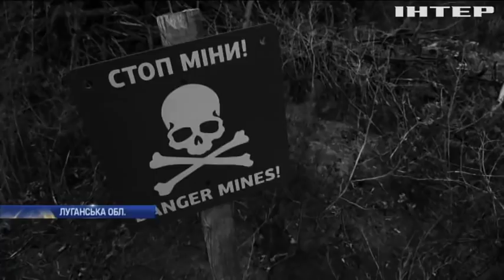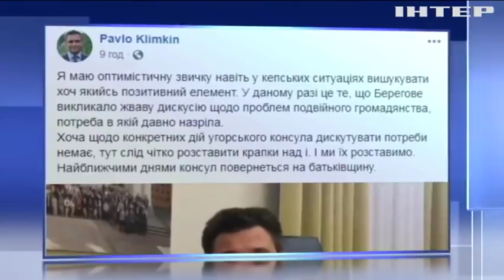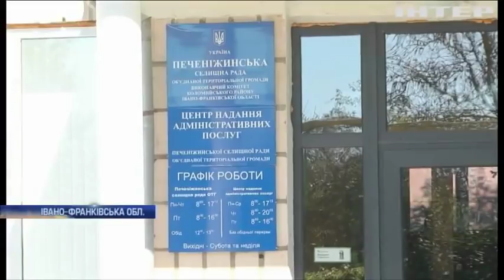Новости 9:00, выпуск за 2 октября 2018 года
Головні події на цю годину: На Волині викрили конвертаційний центр. На Черкащині протестом вимагають ремонту доріг. У селі Дагестану відновлюють циркові традиції.